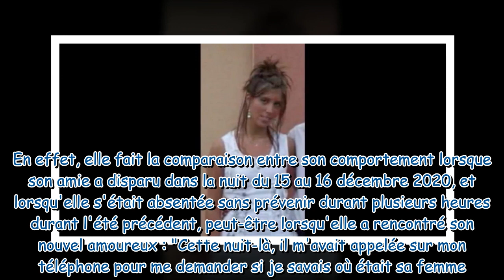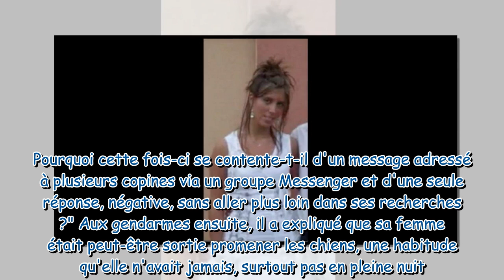Affaire Jubillar : Delphine avait déjà disparu par le passé...